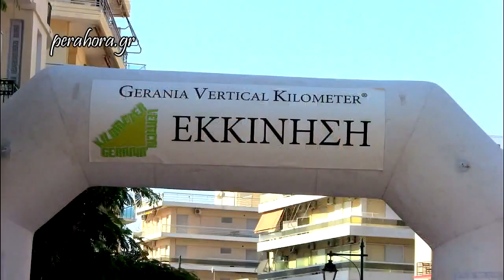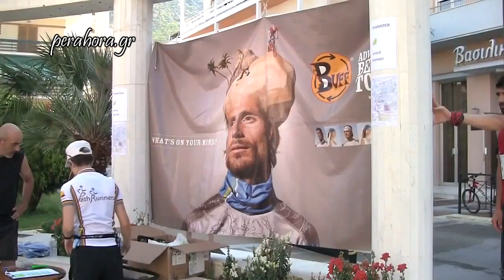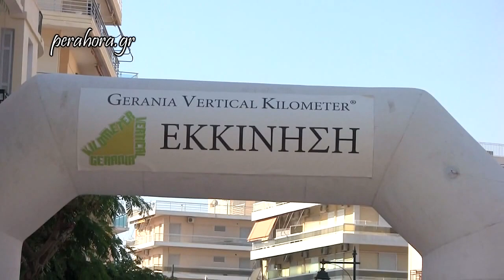Vertical Kilometer Loutraki 2012